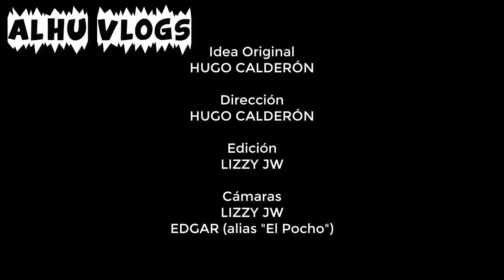EL GANSITO MÁS RÁPIDO DEL CARIBE | GANSITO CHALLENGE | ALHU VLOGS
En ésta ocasión tocó atorarle al RETO mis Papush@s!! A ver en qué boca entran más gansitos…